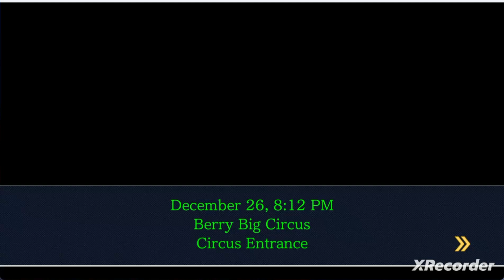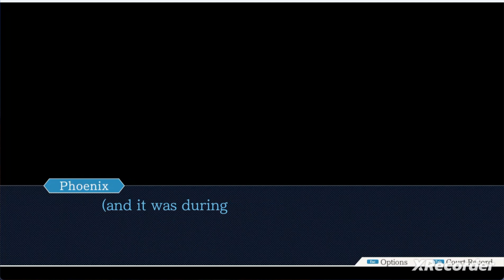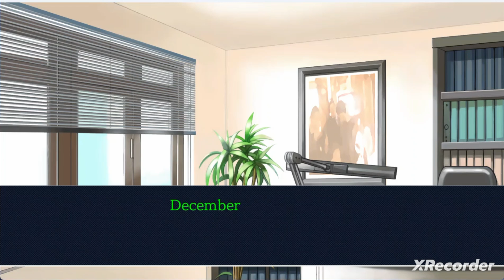👨‍💼Ace Attorney Justice For All:Turnabout Big Top-Night at the Circus👩‍💼